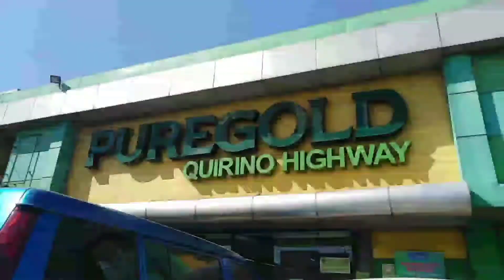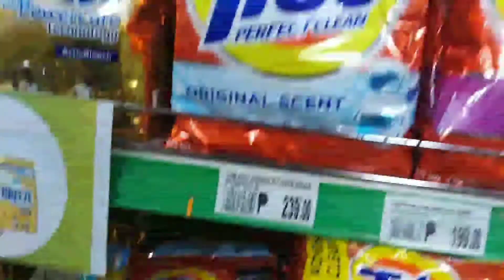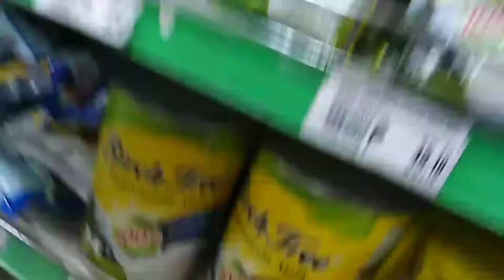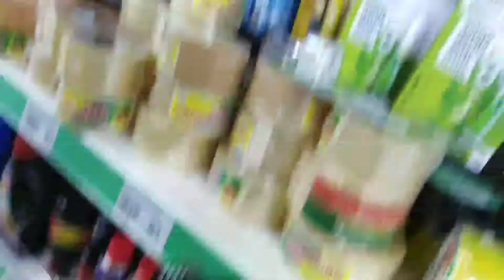Luvlines Grocery shopping style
How to shop like luvlines 😁❓
 check what's lacking in your bathroom, kitchen and in the closet 😁
 make a list
or do the memory magic

make sure you have enough cash in your wallet. or fund in your debit card
always bring ID, points or rewards card.

bring patience,  and critical eyes 😁
dont forget eyeglasses if you wear one.

wear face mask, face shield and wear proper clothes. there is always a right attire for every occasion. 😁

use push cart and basket.
 separate basket for food
 and those with scents (soap, shampoo, handwash etc..)

check promos. check expiry dates
check the items of damage or defect
ask for salesman assistance if needed.
take note of the reminders.

check if there is a tag price label to avoid delay.

God bless!